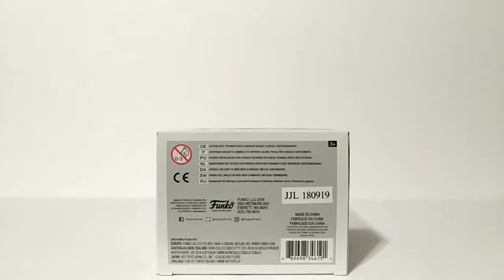Funko Pop Game of Thrones #69 Children Of The Forest Unboxing